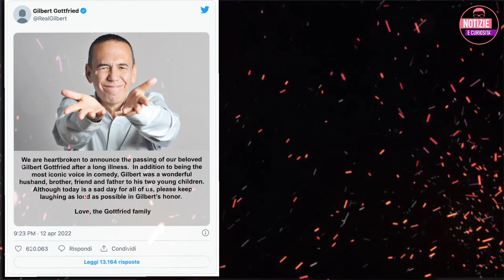Lutto nel cinema, morto a causa di una tachicardia ventricolare a soli 67 anni